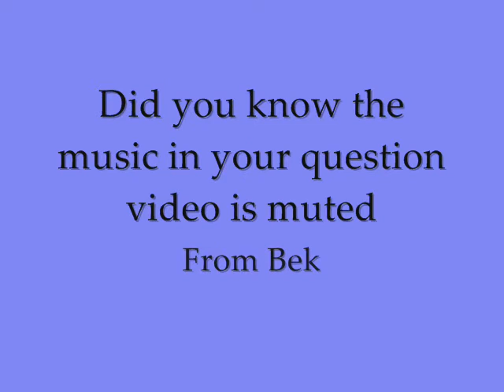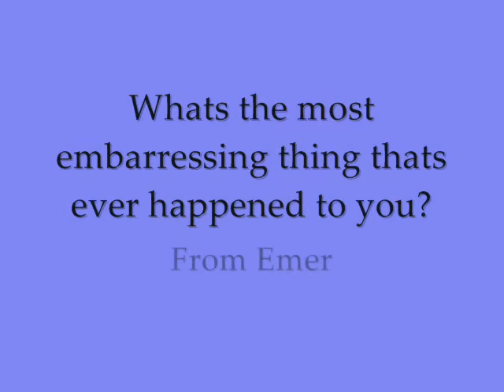Answers!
thank you to any one who asked a question and here are your answers.
Should i make another video like this one?